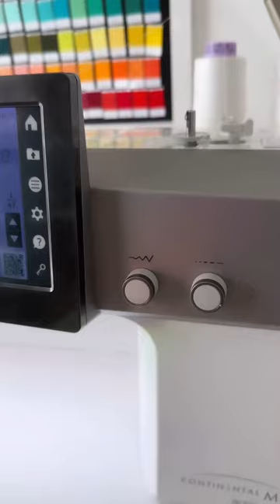Unboxing the Janome Continental M8 Professional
There is so much to love about the new Continental M8 Professional!

You take your sewing passion seriously. You deserve a machine that delivers professional results. The Continental M8 Professional has everything you need for Hi-Definition Quilting and Hi-Definition Sewing. The A.S.R. Accurate Stitch Regulator ensures that every quilting stitch you make is perfect. While the professional grade HP Needle Plate and HP2 AcuFeed options allow you to piece with precise 1/4" seams!
What would you make with the Continental M8?